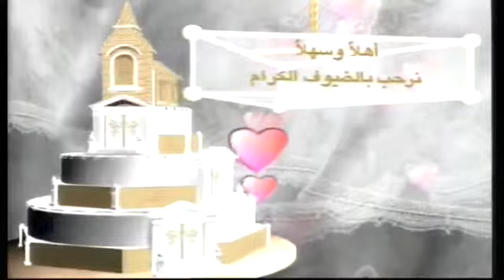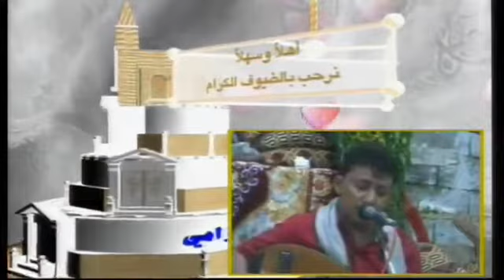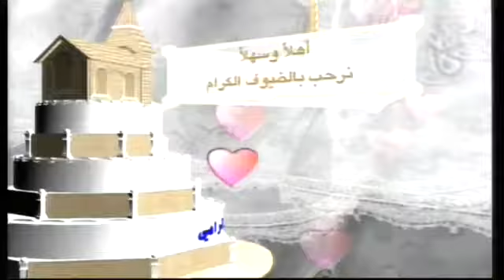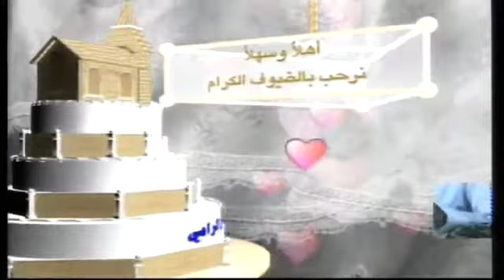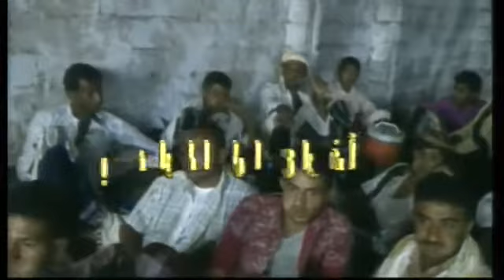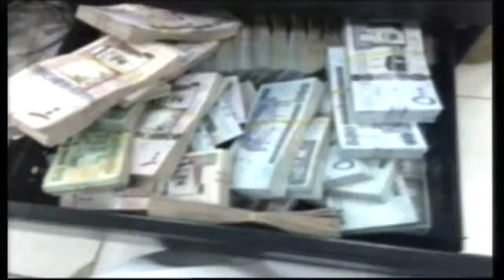أفراح أكرم عباس رامي رامي في مديرية الجراحي + قرية المزرع